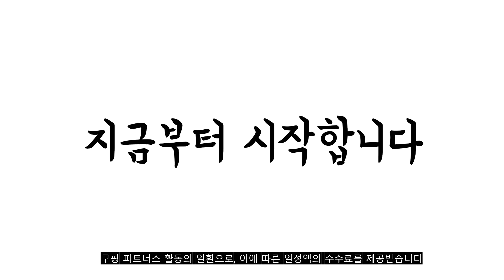2023년 8월 인기있는 s22 추천 판매순위 TOP10 가성비 평점 후기 비교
❤️❤️❤️2023년 8월 인기있는 s22 추천 판매순위 TOP10❤️❤️❤️
1위. 삼성전자 갤럭시 S22 256GB 새상품 미개봉 SM-S901N, 그린 [389,000원]

2위. 삼성전자 갤럭시 S22 256GB 새상품 미개봉 SM-S901N, 화이트 [389,000원]

3위. 케이맥스 슈퍼 이지 가이드 프리미엄 하이브리드 필름 2매 + 이지 가이드 키트 1세트 [19,800원]

4위. 삼성전자 갤럭시 S22 자급제 SM-S901N, 핑크, 256GB [869,000원]

5위. 삼성전자 갤럭시 워치6 40mm, 그라파이트, 블루투스 [312,550원]

6위. 화이트스톤 돔글라스 풀커버 강화유리보호필름 2팩 (경화기 포함), 1세트 [35,100원]

7위. 삼성전자 갤럭시 S22 256GB 새상품 미개봉 SM-S901N, 블랙 [389,000원]

8위. 삼성전자 갤럭시 S22 256GB 5G SM -S901N 완납폰 새제품 미개봉, SKT 핑크골드 [298,900원]

9위. 베루스 담다 글라이드 프로 스페셜 그루브 카드 수납 케이스 [22,160원]

10위. 삼성전자 갤럭시 S22 자급제 SM-S901N, 그린, 256GB [869,000원]